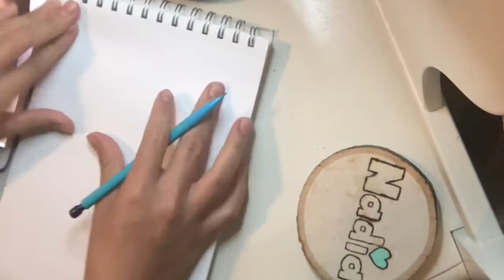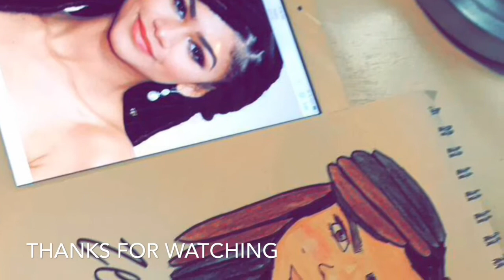Zendaya cartoon drawing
Here’s the link for the song There’s for you by Martin Garrix and Troye Sivan